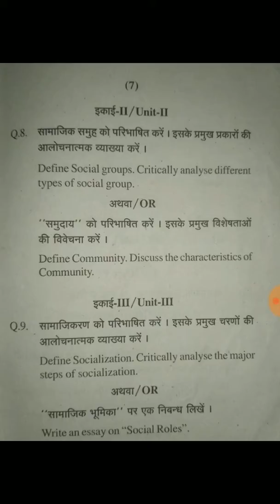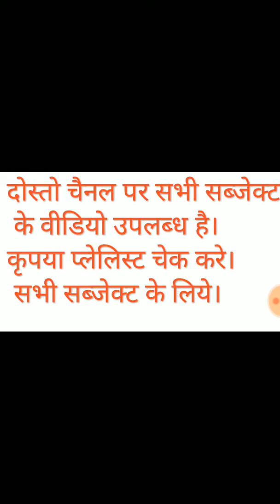BU BA FIRST YEAR QUESTION PAPER MARCH APRIL 2018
बरकतउल्ला विश्वविद्यालय भोपाल क्वेश्चन पेपर 2018